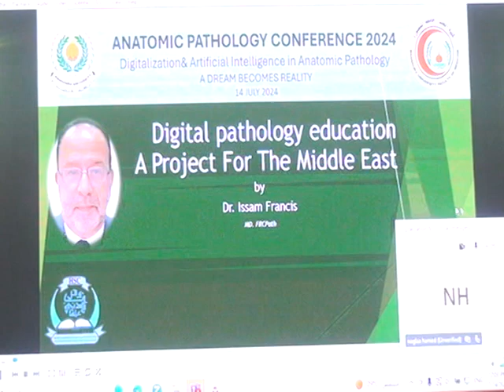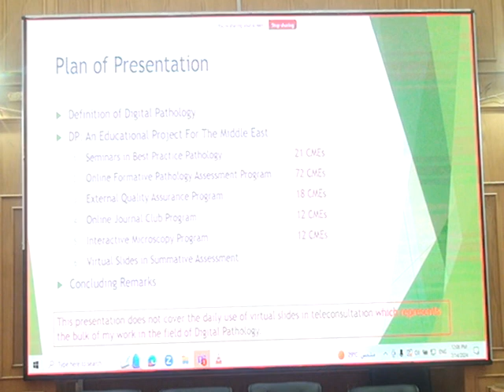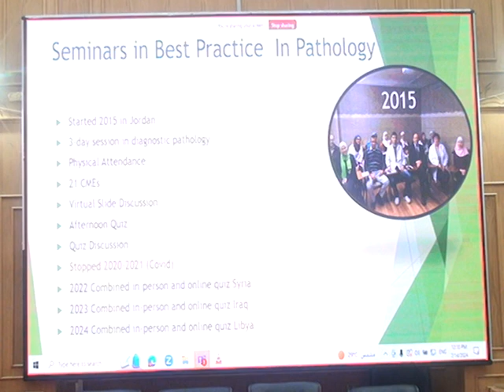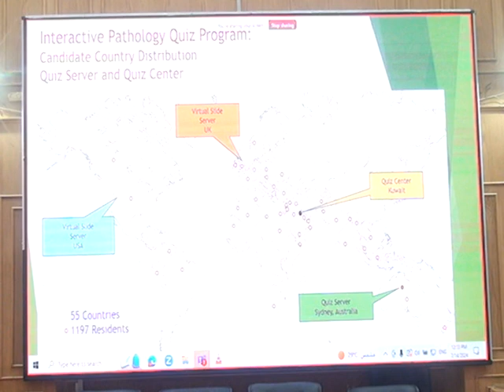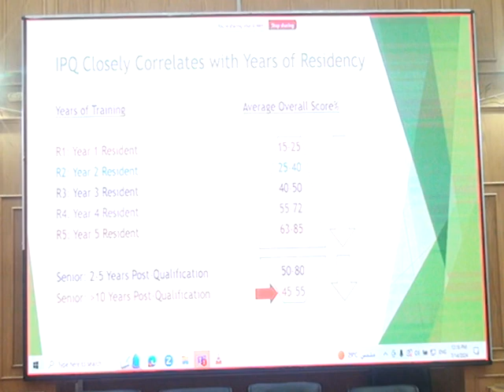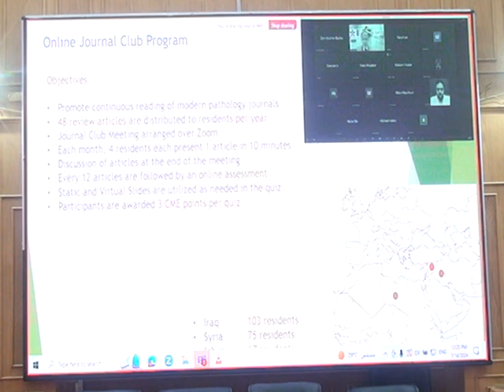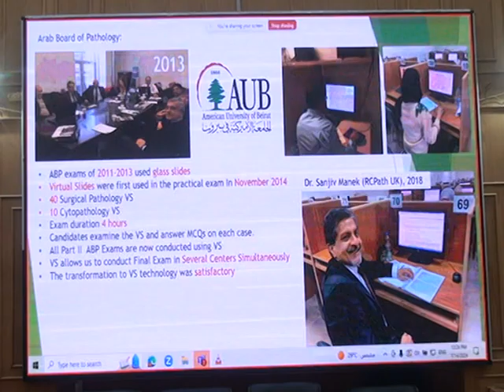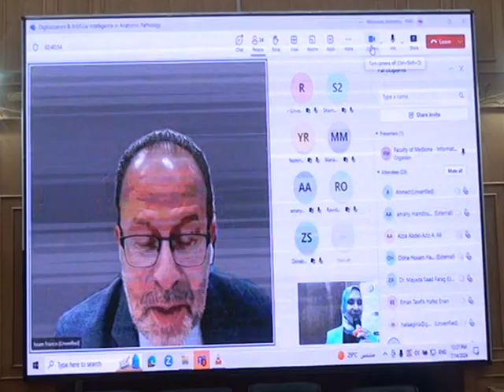اد عصام فرنسيس استاذ الباثولوجى جامعة الكوية و البورد العربى